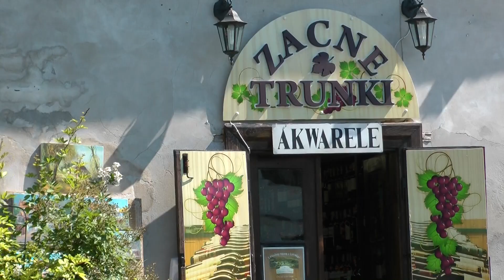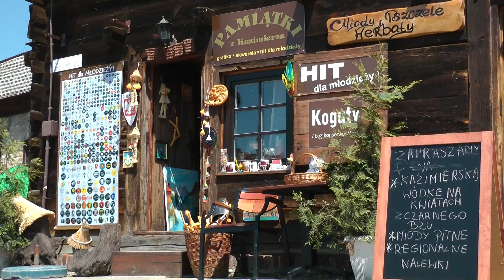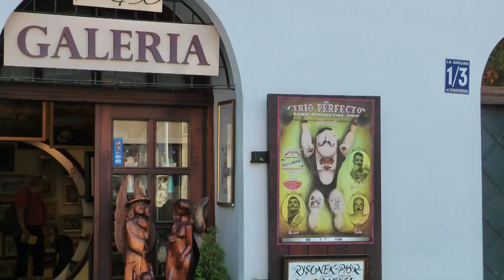Kazimierz Dolny nad Wisłą